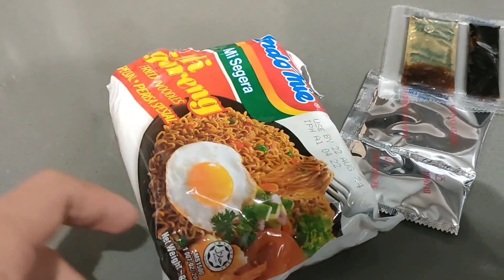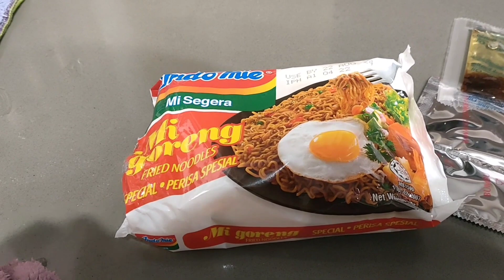9yo AKO NARANASAN KO MAGTINDA NG APARADOR MEMORIES NA NAGPALAKAS NG LOOB KO